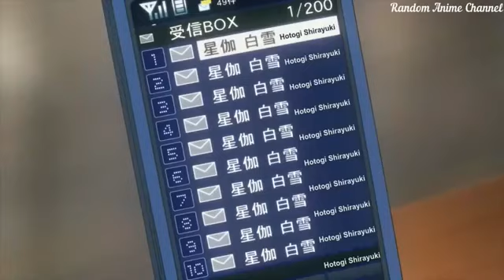When a Cute Yandere Became Too Thirsty Funny Anime Compilation